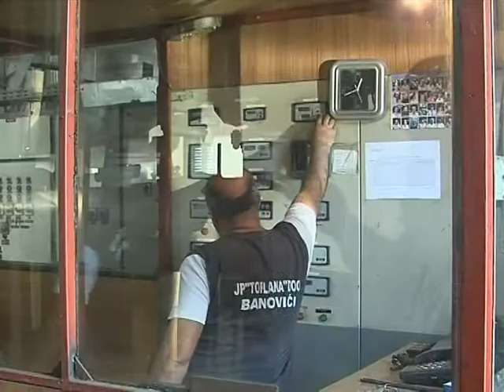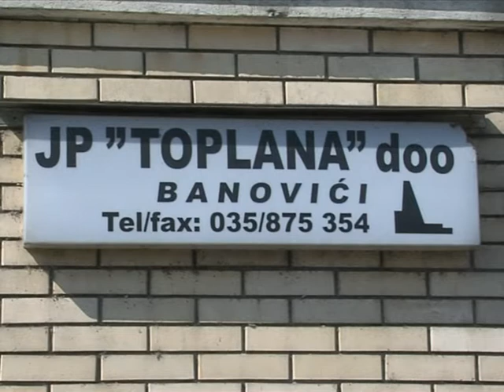021017 grijanje u banovicima web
Sezona grijanja u Banovićima zvanično je počela 2. oktobra, iako je sistem u probni rad pušten tri dana ranije. U Javnom preduzeću Toplana, tokom godine, uradili su temeljne pripreme kako bi novu sezonu dočekali što spremnije.

Novinar: Edin Kovačević
Snimatelj i montaža: Edin Kovačević